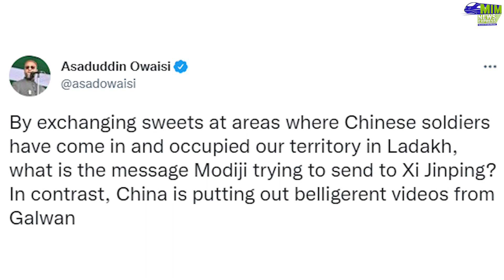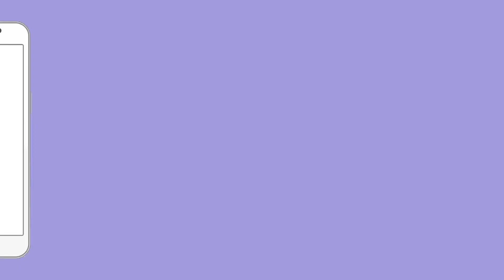Owaisi ने पूछा इतनी कमजोर और डरी हुई सरकार देखी हैं | AIMIM | Owaisi on BJP